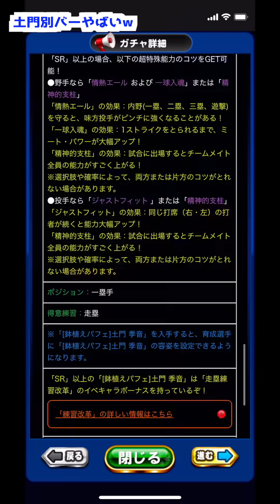【鉢植え土門強すぎw】走塁練習改革引っさげてあの土門が帰ってきたのでガチャる【パワプロアプリ】